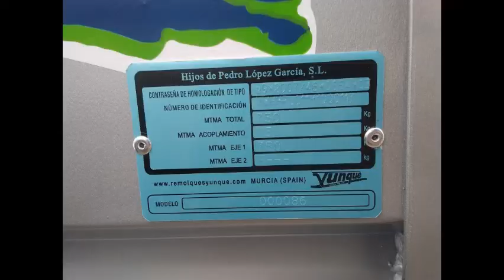REMOLQUE PARA COCHE NUEVO A ESTRENAR, COCHE CON REMOLQUE NUEVO SIN FRENO